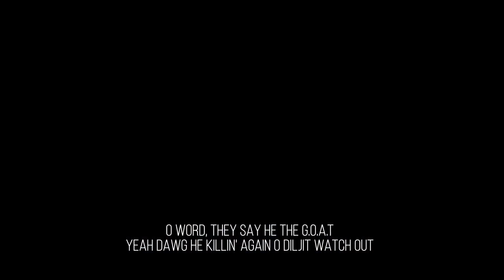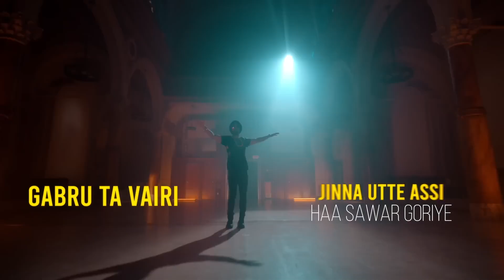G.O.A.T ft. Sunny (SSUP) - Diljit Dosanjh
This cover brings a new flavor to the powerful beats and catchy lyrics of the original, subtly enhanced with AI to refine the vocal textures. Whether you’re a longtime fan of Diljit or new to his music, this version aims to capture the spirit and energy that make the song a standout. Tune in and experience "GOAT" with a fresh twist!